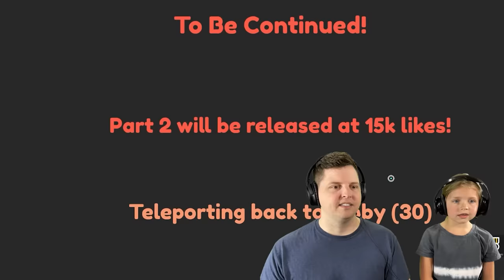ROBLOX ADOPTION STORY 2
In this video the Kin Tin Krew plays Roblox Adoption Story 2 and our adoption doesn't go as planned...